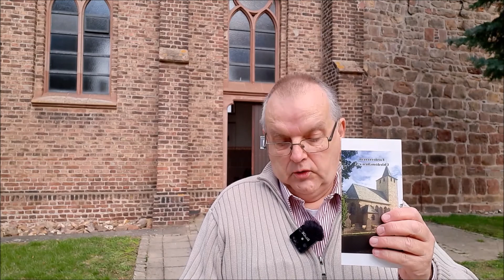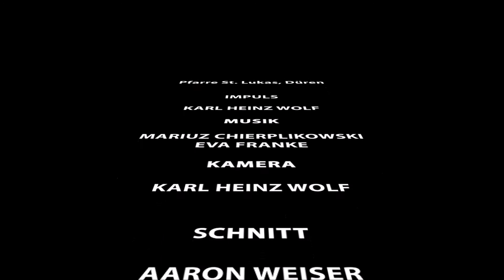Ühledömchen - zum Patrozinium des Ühledömchen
Impuls: Karl Heinz Wolf
Kamera: Karl Heinz Wolf
Schnitt: Aaron Weiser